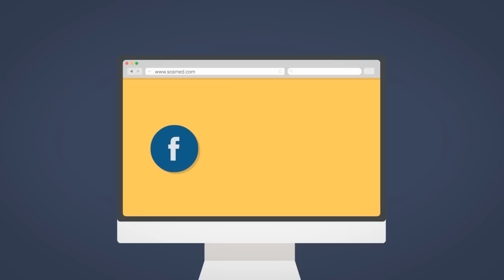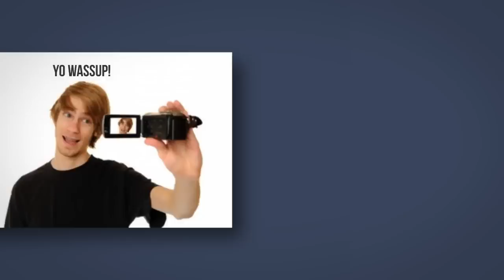Kenapa Kita Suka Selfie?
Cekrik sana cekrik sini... Kira-kira mengapa generasi kita suka sekali memfoto diri sendiri alias "selfie" ya?